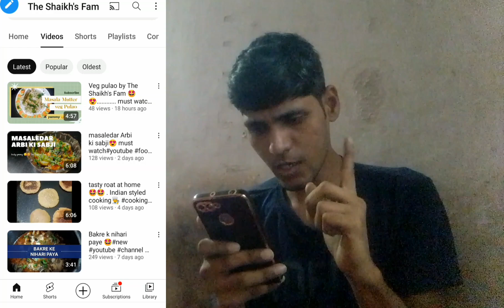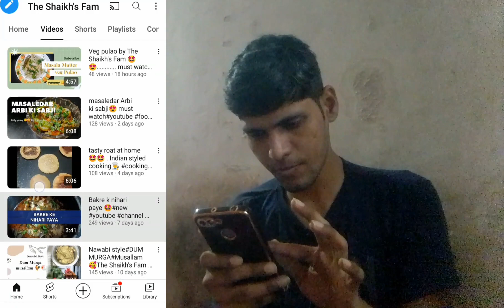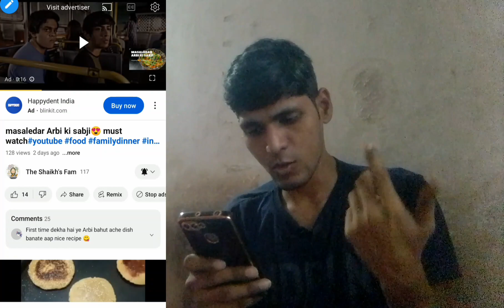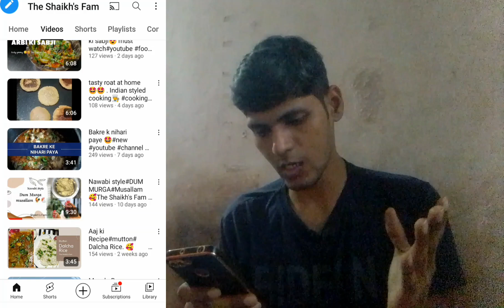सब्सक्राइबर कम क्यों हो रहे हैं | Why Subscribers Decrease Automatically | Subscriber Kam q Ho Rahe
kam kya ho raha hai ma tek 512,